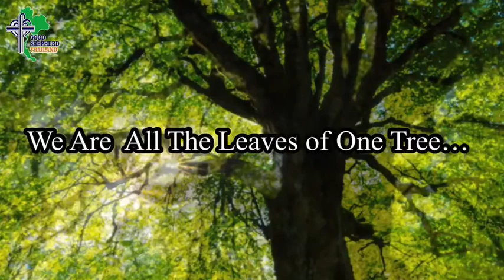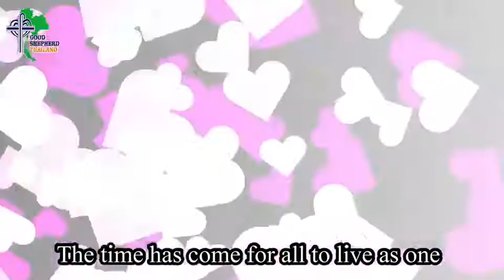Good Shepherd Thailand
We Are All the Leaves of One tree